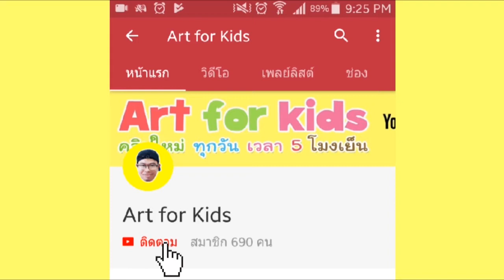วาด พญานาค 7 สี นาคา นาคี วาดการ์ตูนน่ารัก EP.2 | พ่อหนู Art for Kids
✿ลงคลิปใหม่ ให้ชมทุกวันอังคาร  วันพฤหัสบดี และวันเสาร์ครับ ✿
► ที่นี่ : facebook :

อาร์ต ฟอร์ คิดส์ Art for Kids#สอนศิลปะเด็ก